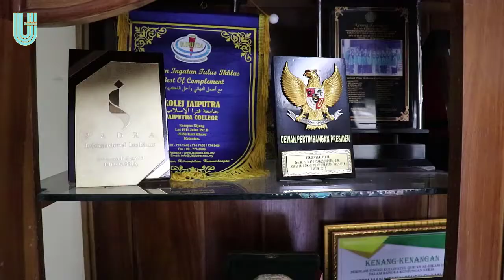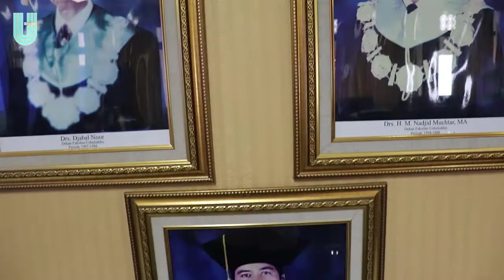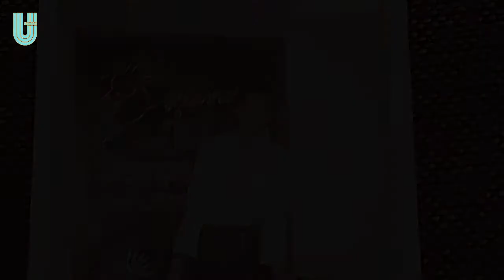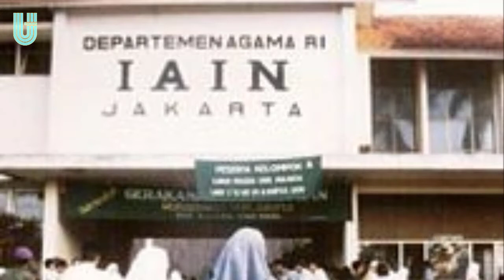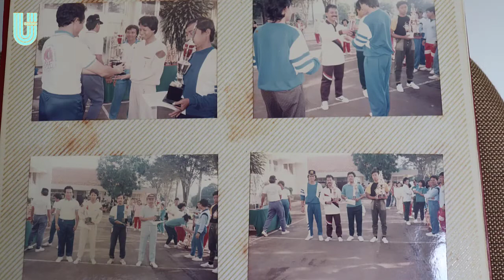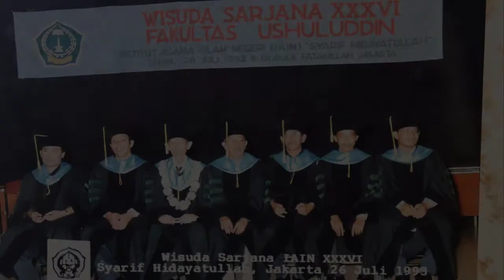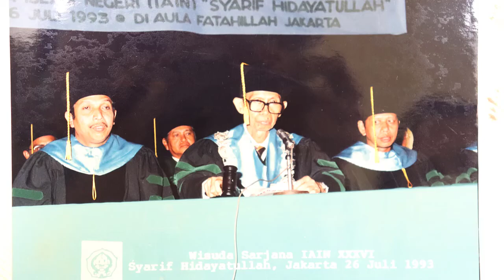Fakultas Ushuluddin sekarang dan dahulu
Yang kangen dengan fakultas ushuluddin